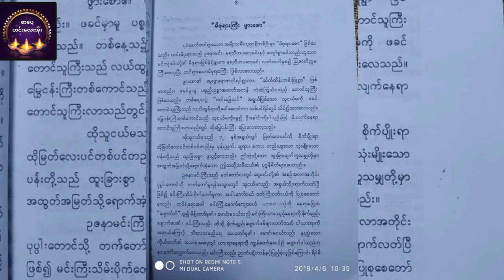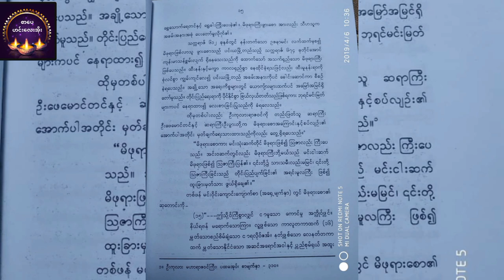မိဖုရားဖွားစောဆုတောင်း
photo # credit
ဘေကုန်ရကျိုးနပ်ပါစေမယ်။
မိတ်ဆွေတို့အကျိုးတစ်စုံတစ်ရာရရှိအောင်တင်ဆက်ပေးသွားမှာဖြစ်ပါတယ်။